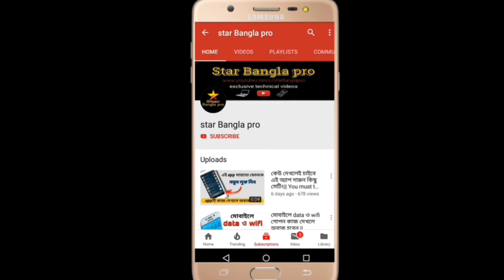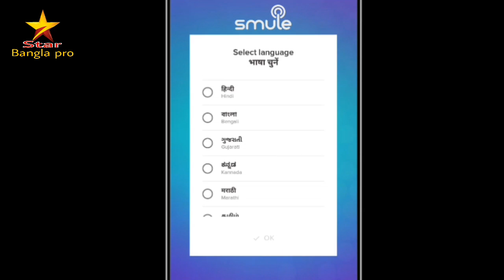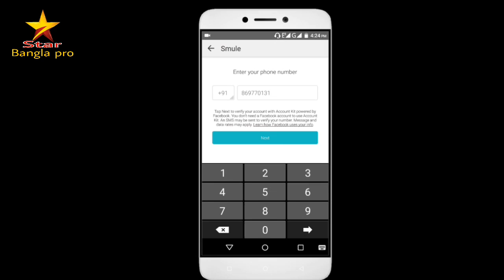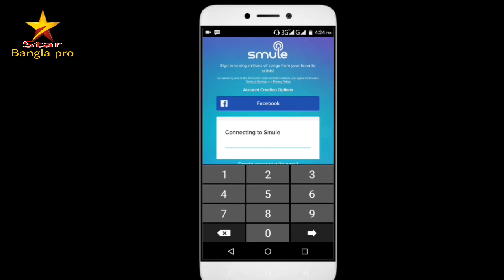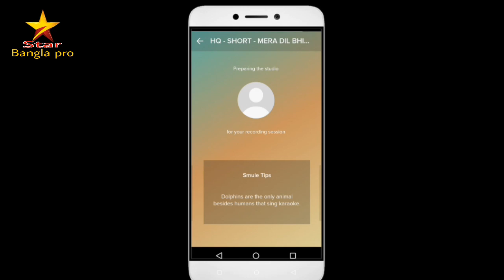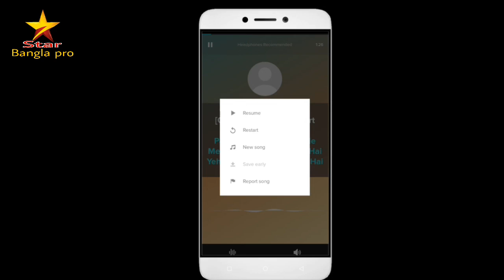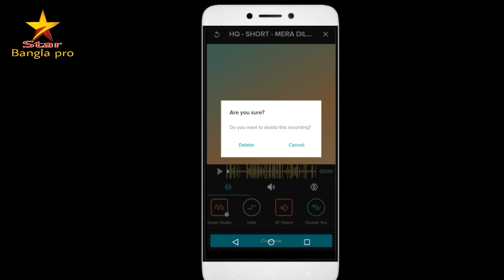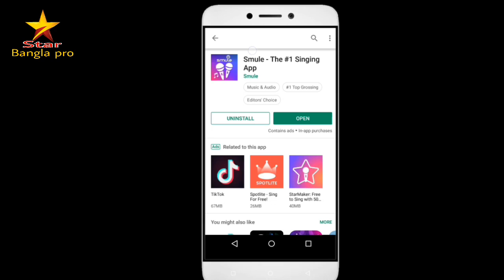স্টুডিওর মত গান রেকর্ড করুন mobile দিয়ে || Mobile se studio Jaise gana record Kare Kaise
Dear friend star Bangla pro Welcome to everyone's friends In today's video, I will show you how to record music like a studio with friends Friends through your phone application, you can record songs like studio by sitting in your house. If you like the video easily, then definitely like a friend. Share and know more about thank you thanks.

How to sing a song with music by Android mobile
sing a song with background music software
how to record song with music in mobile

Best video